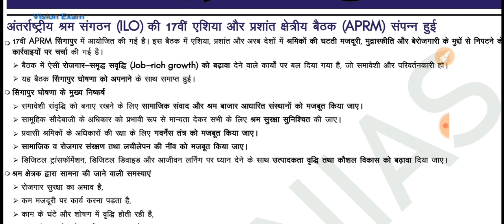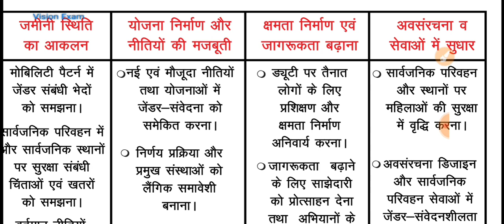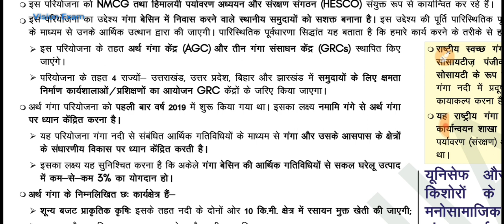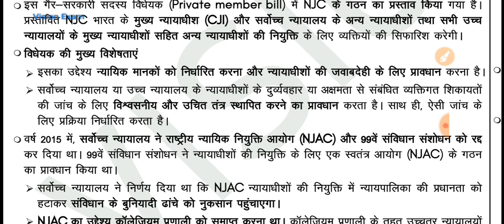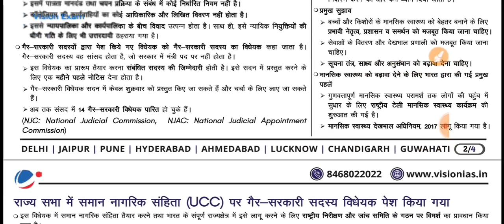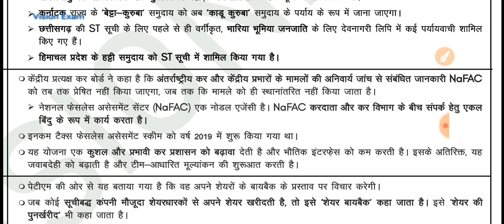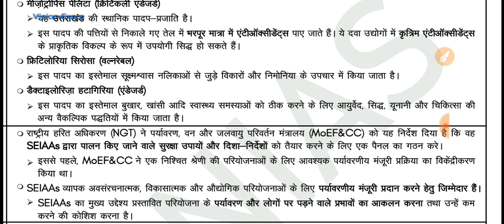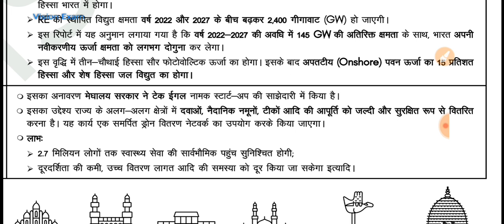Daily Editorial Discussion & Prelims Booster| 15 December 2022 |Vision IAS